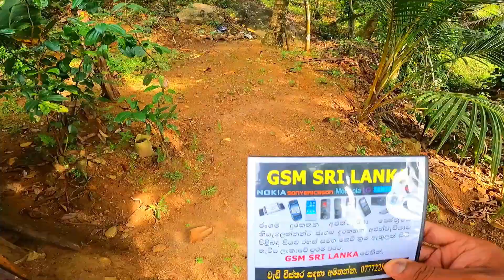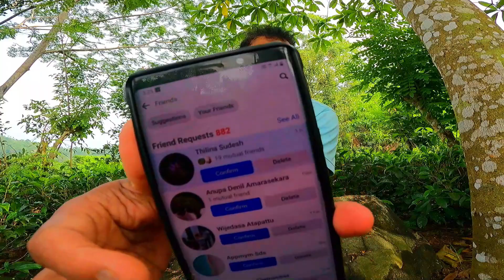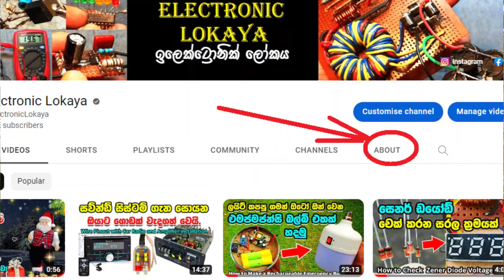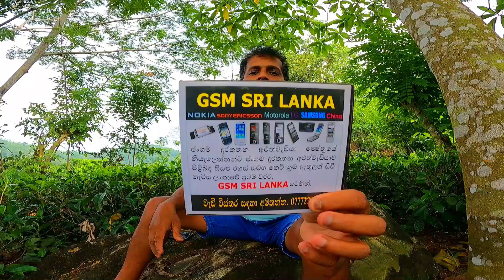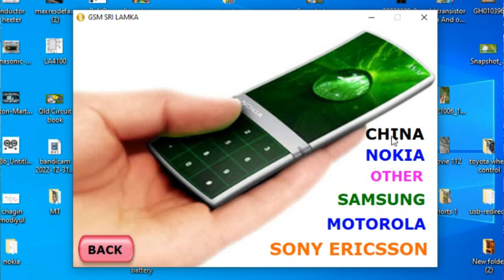Phone Repair Solution DVD එක ඔයාලට දෙනව 🥂 Happy New Year to all my Friends Vlog 38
මේ Phone Repair Solution CD එක ඔයාලට දෙනව.😄
I give you this GSM SRI LANKD Mobile Phone Repair Solution DVD And Happy New Year to all my Friends 2023